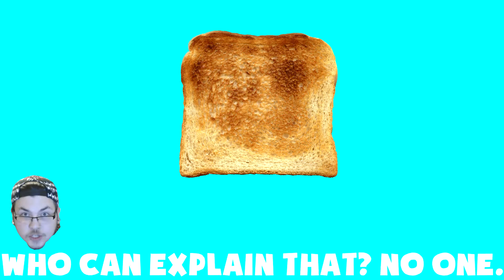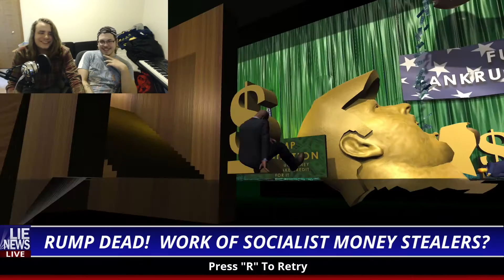The Best Bodyguarding - Mr. President! - Part 1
Garet and Billy play as a bodyguard, Dick "Rock-Hard" Johnson and must save the Presidential candidate, Ronald Rump, from being assassinated. The most important assignment EVER!
P.S. This is just a fun game to mess around with. We are not making any sort of political statement.

Mr.President! Can you take a bullet for the soon to be President of the United States of America?! You play as Dick “Rock-Hard” Johnson a bulletproof man, the best bodyguard money can buy. He is sworn to protect the most hated presidential candidate of all time Ronald Rump.

Liberal media has rigged the election and tarnished his glowing public image, now they are trying to end his life. You need to leap, flip, fling, roll, and many other verbs to get in between Rump and certain death. If Rump dies, Who is going to pay for your Netflix sub? How are you going to pay for your lifetime of student loans or over inflated medical bills? Where will you get the money for another dumb physics game? YOU BETTER SAVE THE MAN OR YOU DON'T GET THE MONEY! It is your American duty to protect, serve, and live by the mighty dollar, because money is the only true sign of someone’s worth.